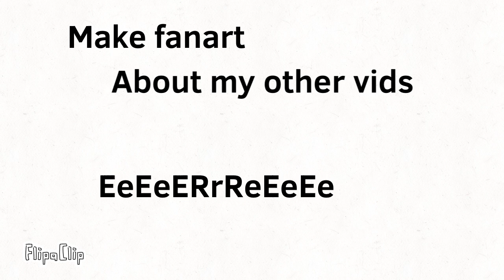Make fan art here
I guess show the pic into the comments?